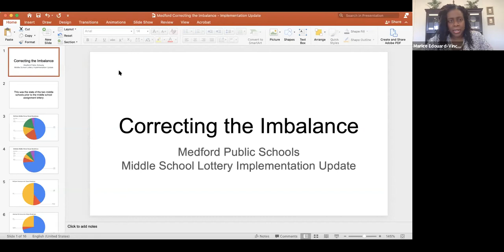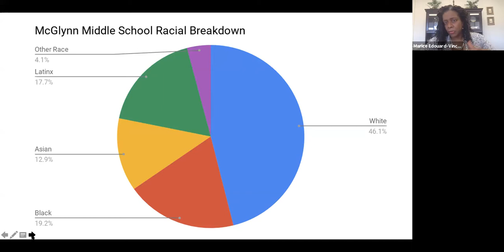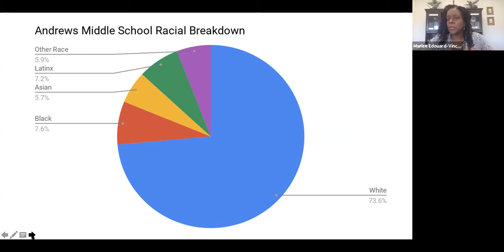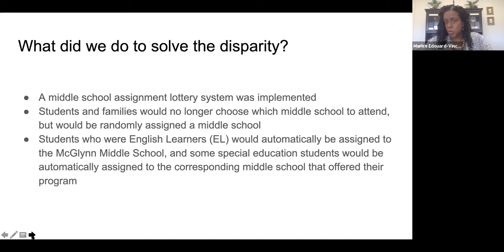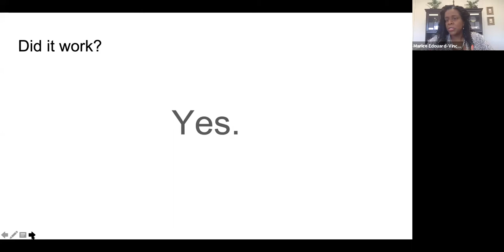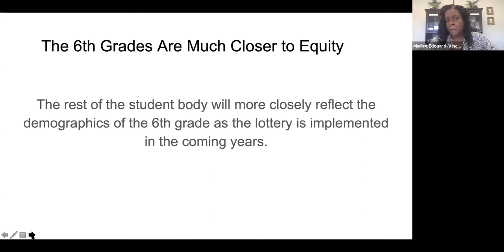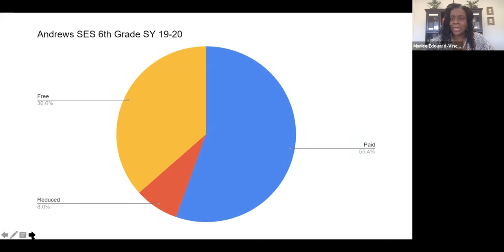Equity Gaps in Education: What Now?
Part of the Rappaport Center Webinar Series

Moderator:
REBEKAH LEVINE COLEY
Chair and Professor, Lynch School of Education and Human Development, Boston College; Rappaport Center Advisory Board Member

Panelists:

NEEMA AVASHIA
8th Grade Civics Teacher, Boston Public Schools; Educational Activist

MARICE EDOUARD-VINCENT
Superintendent, Medford Public Schools (MA)

NA’ILAH SUAD NASIR
President, Spencer Foundation

Boston College Carolyn A. and Peter S. Lynch School of Education and Human Development